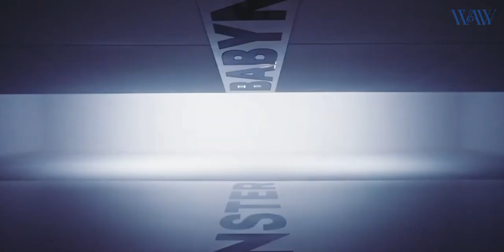웨비 WAVY - BATTER UP OFFICIAL PREVIEW || COMEBACK 3RD SINGLE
PREVIEW :: BATTER UP - WAVY 웨비
Comeback 3rd Single EP

   Holaa fellas!! WAVY kini comeback dengan bertema sports, dengan lagu BATTER UP original by BAEMON. Comeback kali ini adalah album single ke-3 WAVY loh!! ga nyangka banget udah hampir 1thn bersama WAVY!! gimana nih? pengen dapet fandom name ngga?? Support WAVY terus yaa!!